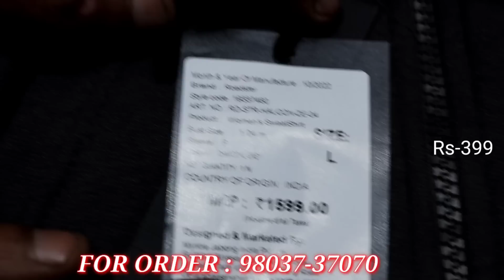Prabh Garment वाले लेके आए हैं महा सेल || Sale Sale Sale `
Gill_chowk_ludhiana
Address: parbh Garments ludhiana Gill chowk Dashmesh Nagar street No.3

Searching Tag👉
Punjabi Suits
Winter Collection
Pashmina wale suits
Sharaa Garaara
woolen cardigans

Shirt manufactur
T-shirts
# Krishan_di_hatti